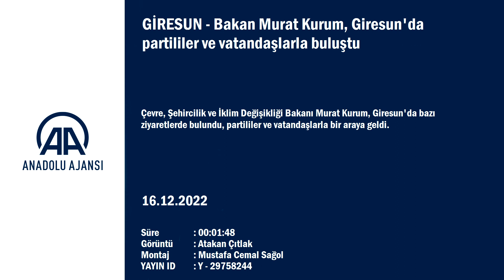Bakan Murat Kurum, Giresun'da partililer ve vatandaşlarla buluştu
Çevre, Şehircilik ve İklim Değişikliği Bakanı Murat Kurum, Giresun'da bazı ziyaretlerde bulundu, partililer ve vatandaşlarla bir araya geldi.

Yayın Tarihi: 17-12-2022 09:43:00